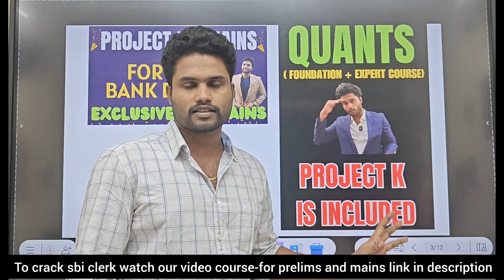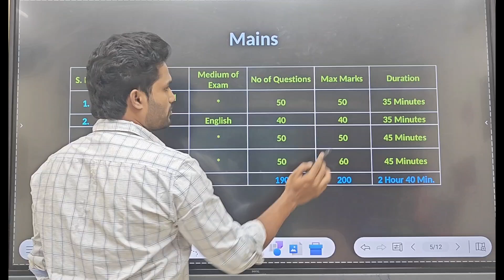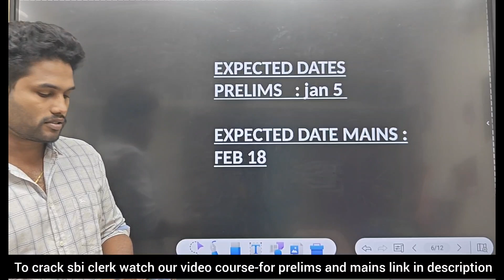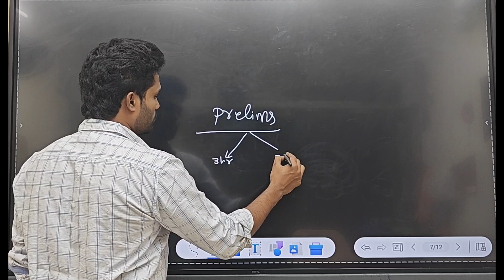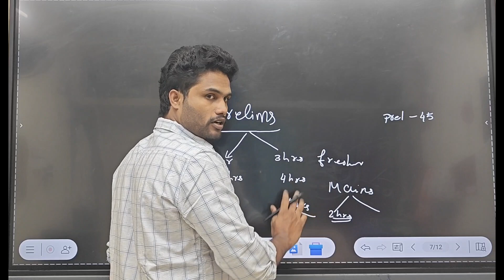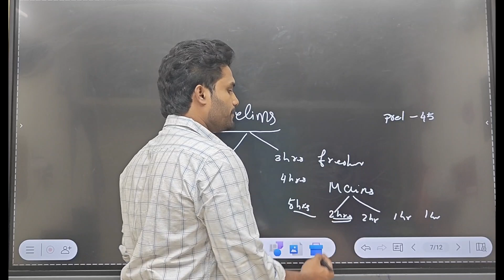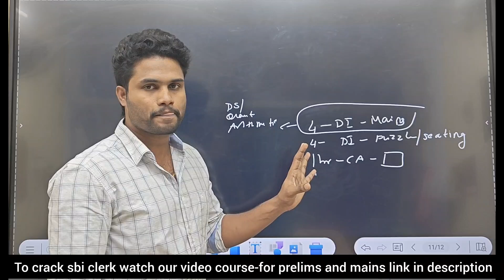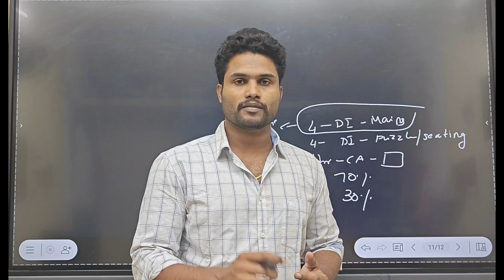SBI CLERK CLEAR PANA INTHA VIDEO PARUNGA | HOW TO CRACK SBI JA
Get our video course for bank exam both prelims and mains